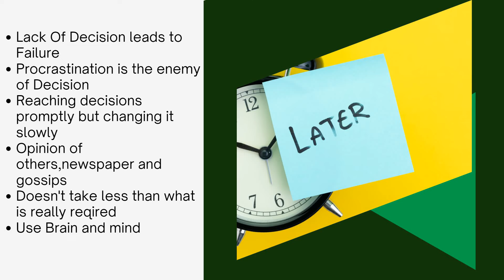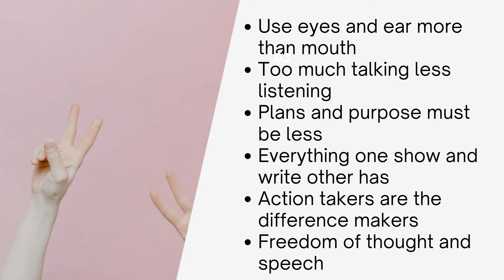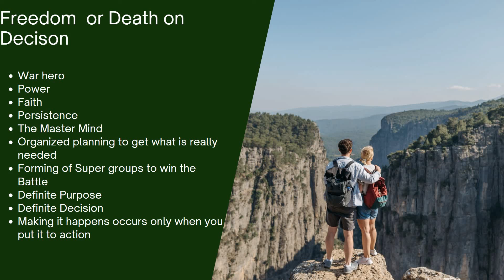Decision | Overcoming Procrastination | Chapter 8 Review| Think and Grow Rich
This video tells about the chapter Decision making and overcoming procrastination.